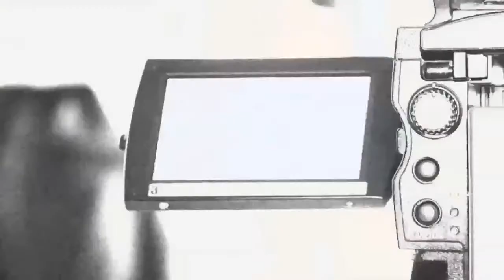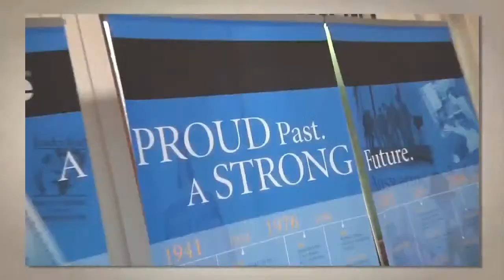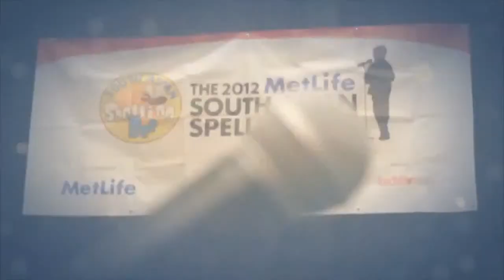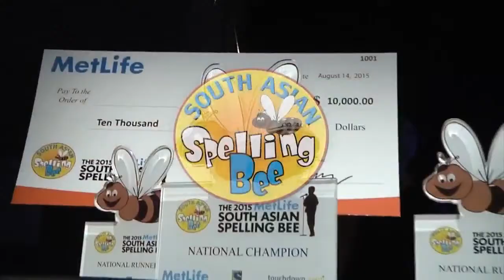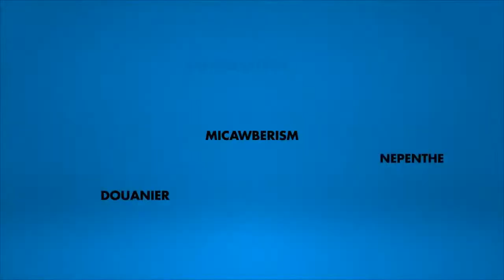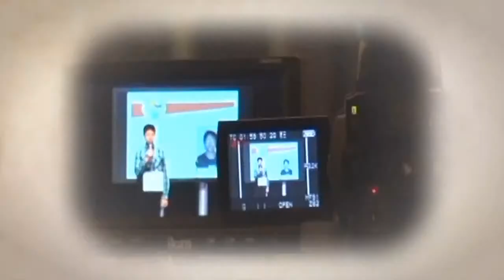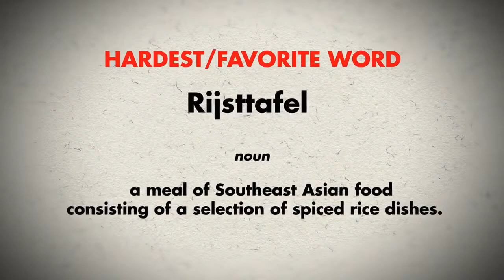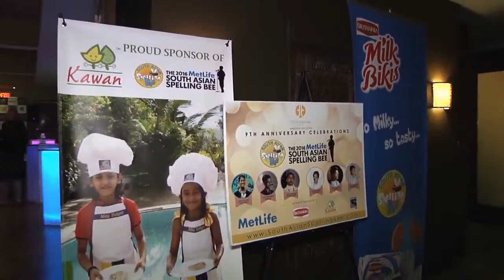SASB Virtual Regionals 2022 Edison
Welcome to the 2022 South Asian Spelling Bee Virtual Regional at Edison